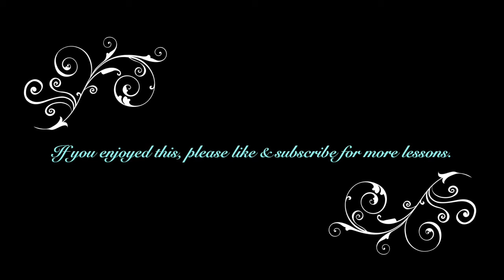The Sixth Dimension Of Consciousness | Intergalactic World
Welcome to the Pleiadian University of Wisdom!

Free for all to attend, this is a way I can pass on all information stored within me and create unique exercises and "homework"for souls reawakening.  I have my Masters in the Arts of Teaching  and thought I would put together a curriculum online for Pleiadian wisdom for you all.

There are 8 units for this first year that will go till the end of August 2019 and they are:

Units~

1. Galactic Collective History & Starseed Races

2. Dimensions

3. Emotional Field

4. Transcending Earth

5. Divine Love Expression

6. Devotion To Joy

7. Pleiadian Spirituality

8. Creator Workshop

To work with me one on one then please set up a special Skype session with me at:

This online university will have written lessons as well as audio form. If you would like to read these units then please visit:

These classes are completely free. If you enjoy these lessons and would like to contribute to my personal paypal account here, I would greatly appreciate it, but it is never needed to do.